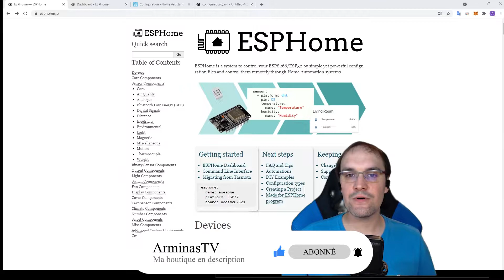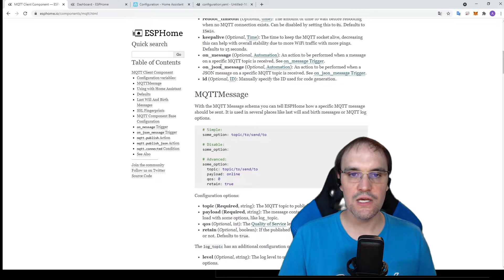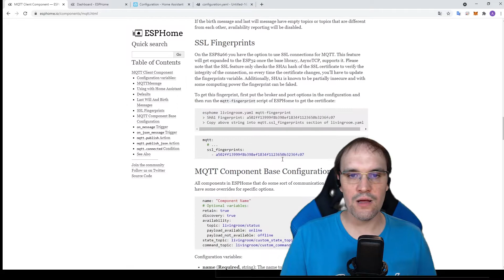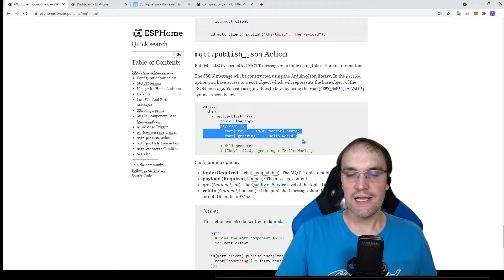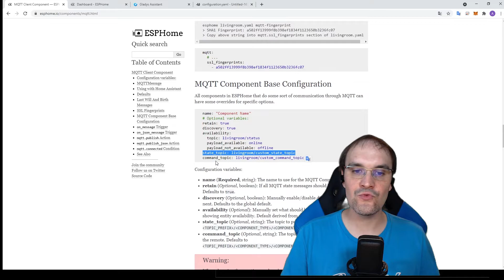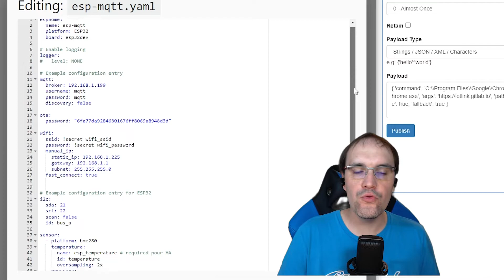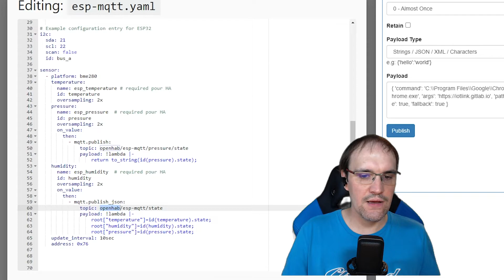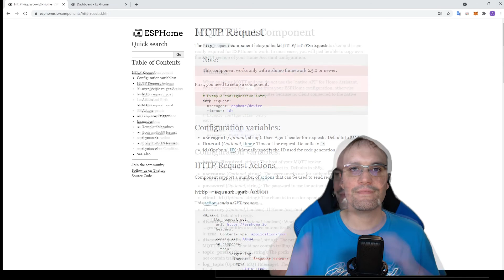Tuto 3 : Comment utiliser Mqtt avec EspHome et une solution comme Gladys | esp32 | Home Assistant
🙏🙏   Pour soutenir la chaine c'est juste en dessous   🙏🙏

Tuto 3 : Comment utiliser Mqtt avec EspHome et une solution comme Gladys
Nous allons principalement parler de Mqtt avec Home Assistant mais aussi une autre solution de Domotique comme Gladys.
A la fin , je parle aussi de méthode HTTP si vous n'avez pas de serveur MQTT.

Sommaire
00:00 : Intro
01:20 : 1. MQTT
08:00 : 2. Ex MQTT avec Home Assistant
10:20 : 3. Ex MQTT avec Gladys
12:32 : 4. Les actions MQTT
14:54 : 5. HTTP